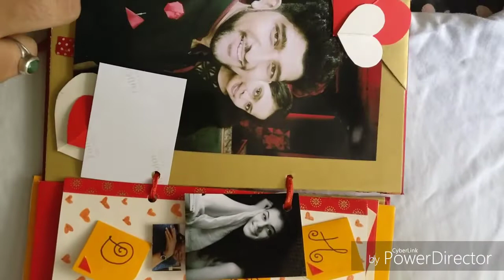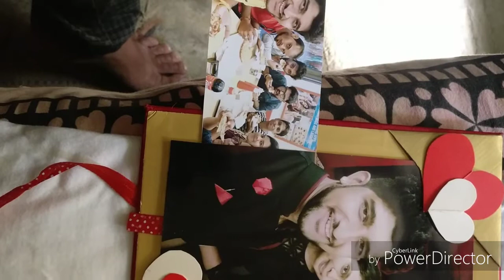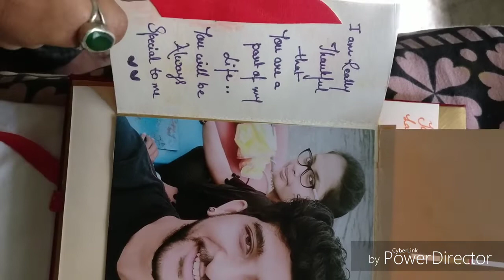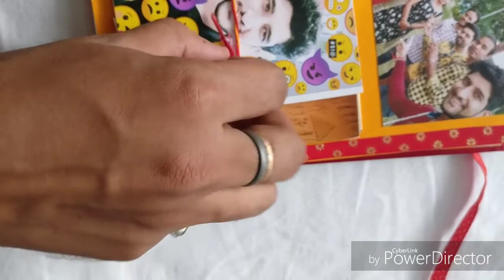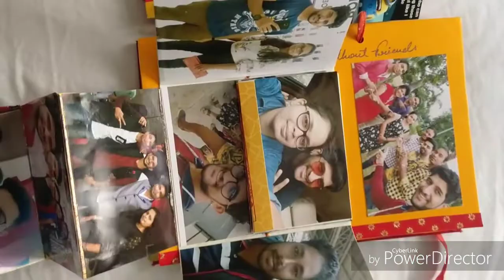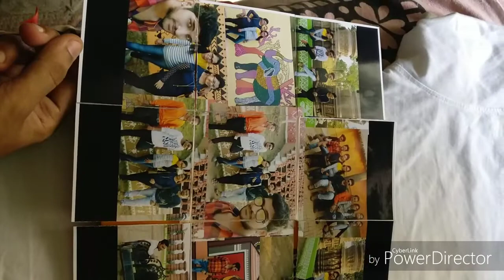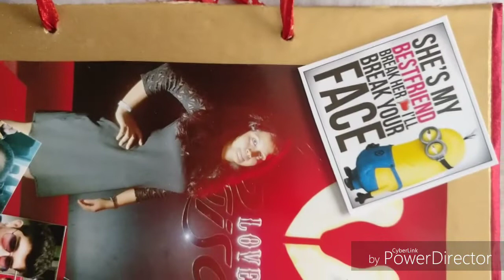BEST BIRTHDAY HANDMADE CARD | TUTORIAL | CUSTOMIZED GIFT IDEA | RECYCLED BIRTHDAY CARDS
Many many happy returns of the day